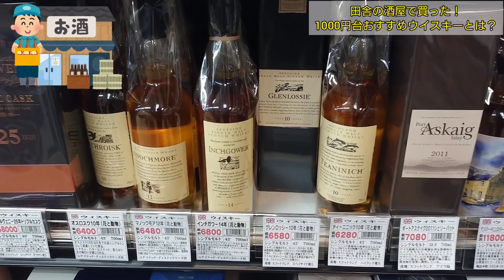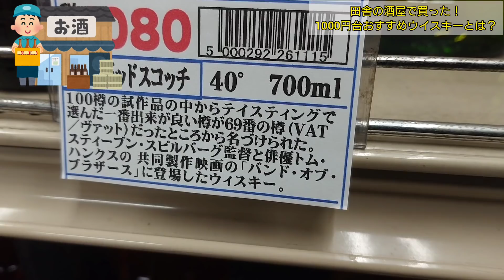田舎の酒屋で買う！1000円台おすすめウイスキーとは？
今日は10年以上行きつけの酒屋さんで大幅なリニューアルをしていた1000円台のおすすめウイスキーをご紹介します！